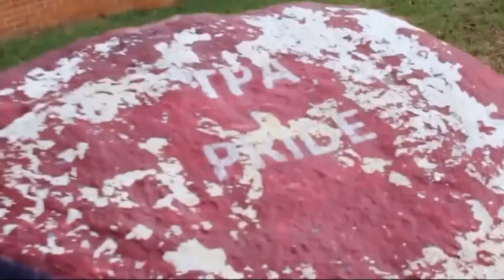Alternative school helps student find their inner star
Students at a Charlotte alternative high school are learning that a bad decision doesn't have to define you totally.